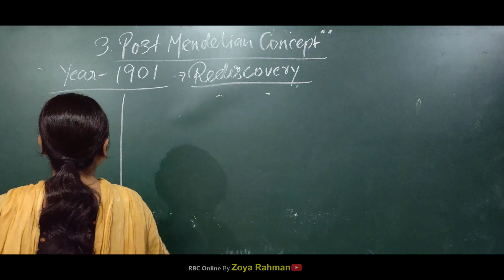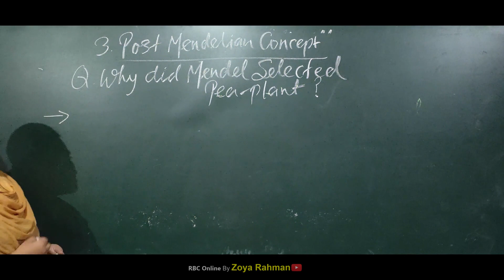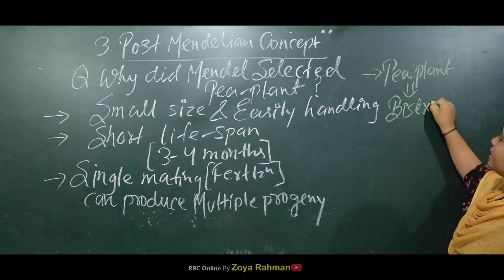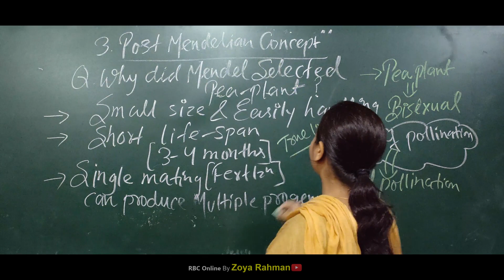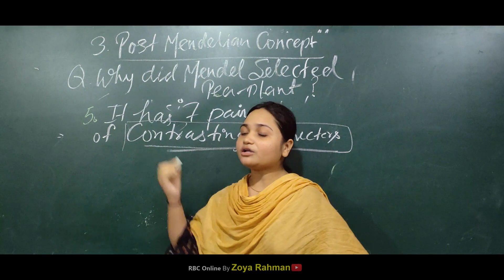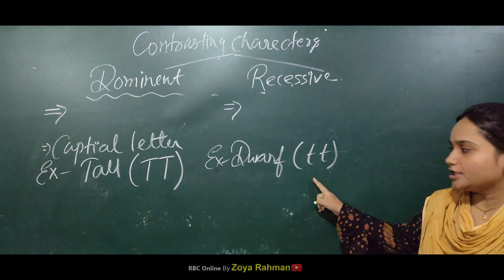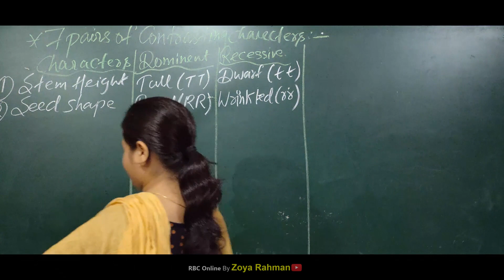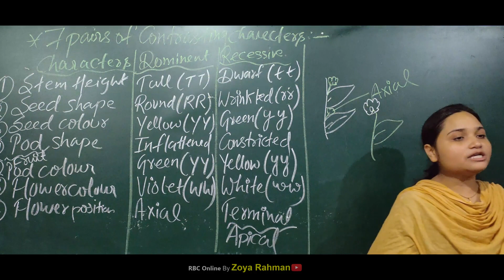Post Mendelian concept | Contrasting Characters | GENETICS | NCERT 12th | Zoya Rahman | NEET - AIIMS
In the last video of Genetics, we had covered up to the mendelian concept in which we discussed about pre mendelian concept, history of Mendel & his experiment etc.

In this video we will discuss about post mendelian concept. The concept of Mendel was rediscovered in the year of 1901 which was induced by three scientists, Hugo De Vries, Carl Correns & Tschermark.

They elongated that Why did Mendel select pea plant for his experiment?
✦ The reasons were -
➣ Small size & easily handling
➣ Short life-span [3-4 months]
➣ Single mating (fertilization) can produce multiple progenies
➣ Bisexuality of Pea plant
➣ It has seven pairs of contrasting character.

Contrasting characters can be dominant or recessive.

✦ 7 pairs of contrasting characters -

    Characters               Dominant        Recessive
(i) stem height             Tall (TT)          Dwarf (tt)
(ii) Seed Shape            Round (RR)     Wrinkled (rr)
(iii) Seed Colour           Yellow (YY)     Green (yy)
(iv) Pod Shape              Inflattened      Constricted
(v) Pod Colour              Green (YY)      Yellow (yy)
(vi) Flower Colour         Violet (WW)    White (ww)
(vii) Flower position     Axial                 Terminal (apical)